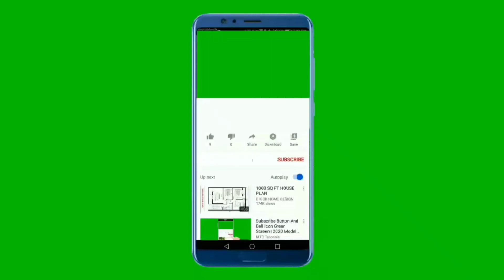How to Prepare Dosakaya Pacchadi